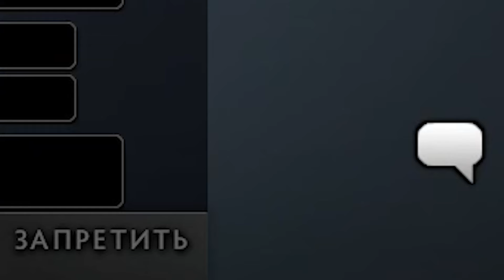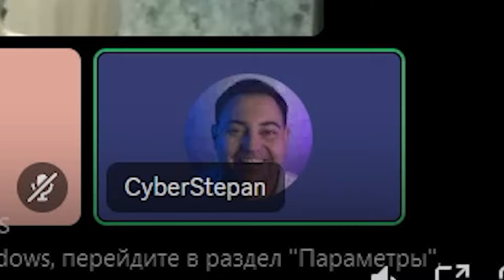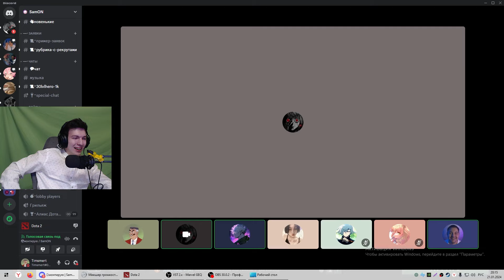КТО СИЛЬНЕЕ ? Битва гулей - Дота 2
Всем привет, это совершенно новый формат для моего канала.
В этой рубрике я буду брать 1 стримера, блогера или  хай ПТС игрока и
сажать их в пачку к 4-м рекрутам на роль саппорта, что бы они не могли бегать в соло 40-0 и игра была завязана на коммуникации и взаимодействии с командой.  В команде напротив будет аналогичный состав, поэтому, как по мне должно получится интересно. На фоне всего происходящего буду сидеть я и в паре с гостем комментировать все происходящее. Так же что бы подогреть интерес участников в каждом матче я буду формировать небольшой призовой фонд. Надеюсь  вам понравится )